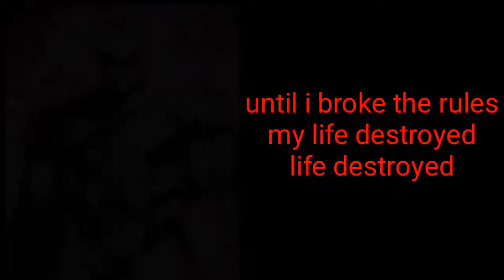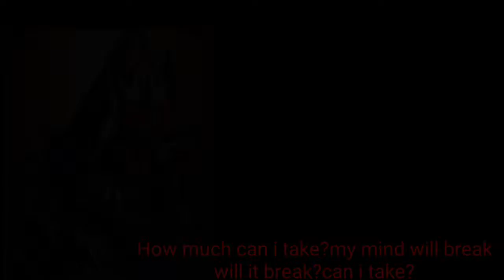Unknown brain Super Hero Lyrics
Keep fresh and spirit for your life